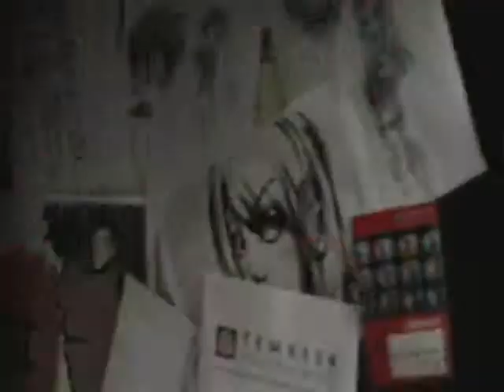temasek poly 1 tvc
Jerry Hoh pairing up with Kelly Lim in this 'recruitment' ad